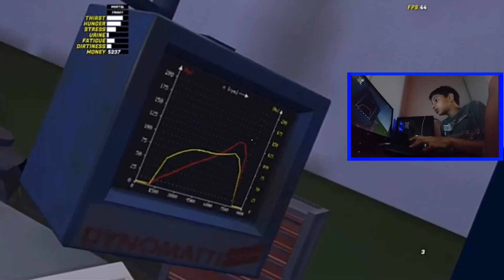MSC #9,testei o Satsuma com o carburador de corrida no Dyno e me surpreendi com a potencia dele!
Iaê rapaziada tudo beleza,Play x Gamer na área trazendo mais um vídeo de My Summer Car pra vocês,galera nesse episódio eu testei novamente o Satsuma no Dinamometro mais com o carburador de corrida e veio uma potencia absurda,vejam o vídeo que vocês vão ver!

E é isso manos,espero que gostem,se gostar deixe seu like no vídeo,se inscrevam no canal caso não seja um inscrito,ativem o sininho para não perder mais nenhum conteúdo do canal beleza fiquem com o vídeo e é nois!